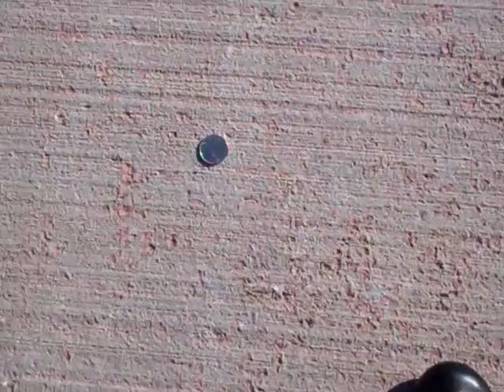Found Money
Alyssa Gallant